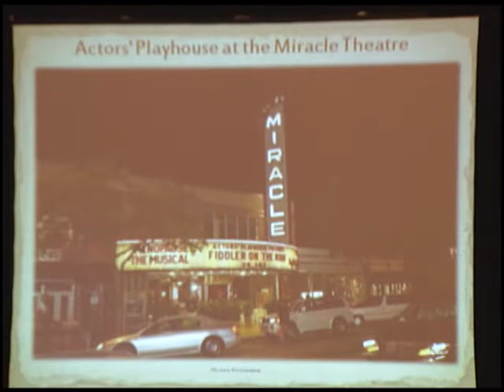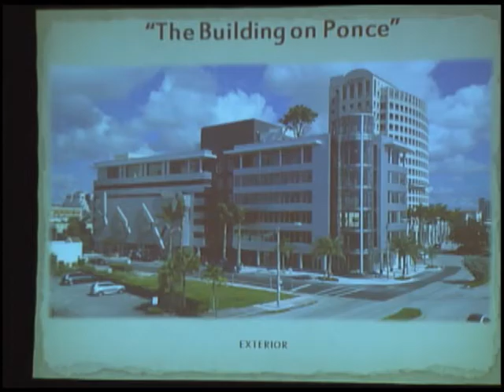Coral Gables Chamber of Commerce awards city architecture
Coral Gables Chamber of Commerce celebrated its annual city beautiful awards at the Biltmore Hotel.